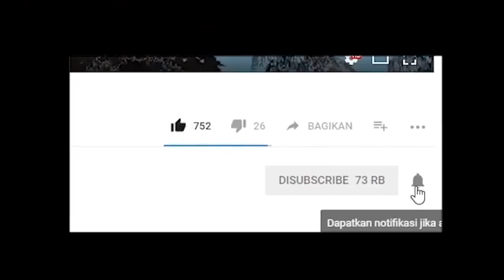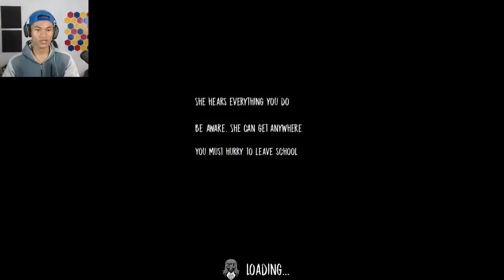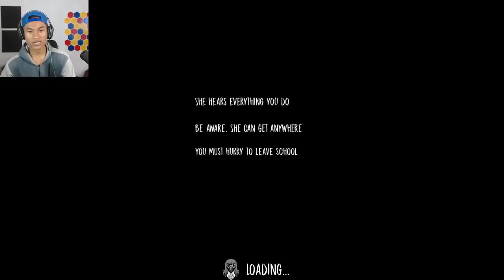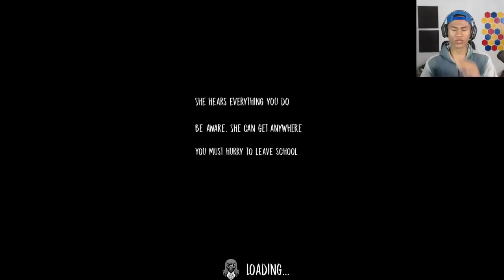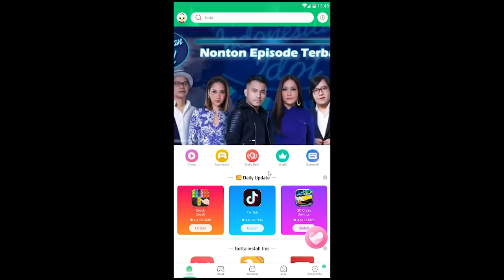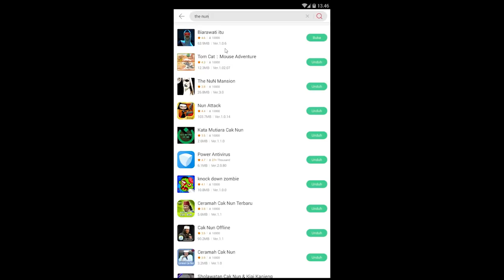CARA DOWNLOAD THE NUN GRATIS !!! - GAME HORROR EPIC NGEJUTINNYA !!!